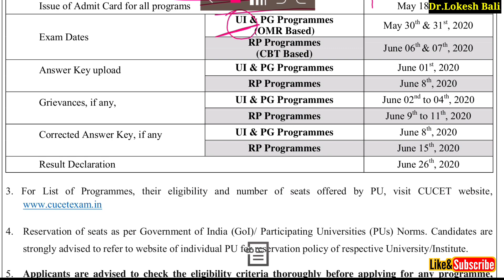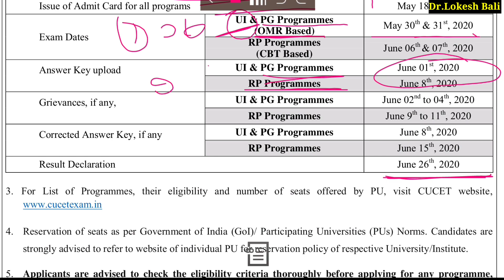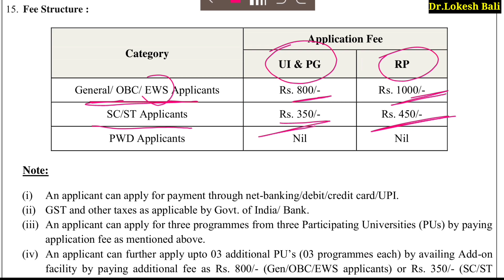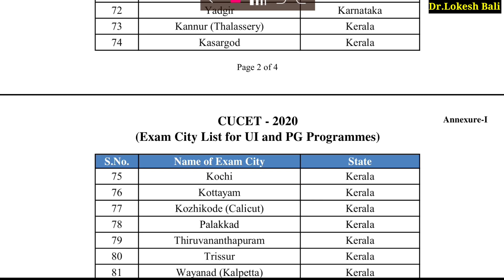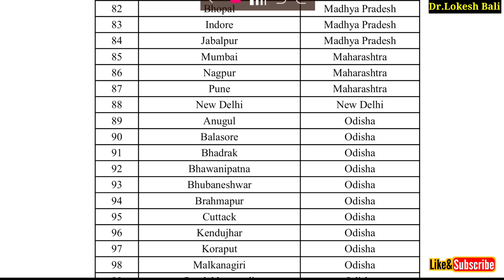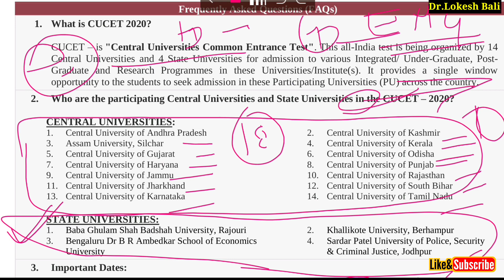CUCET ADMISSION 2020 | अभी नही तो कभी नही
Central university comman entrance exam 2020
dosto is video me CUCET 2020 ke baare me full details se bataya gya h aap yaha BA MA BSC MSC MPHIP PHD BE.D etc. sabhi me apply kr sakte h.